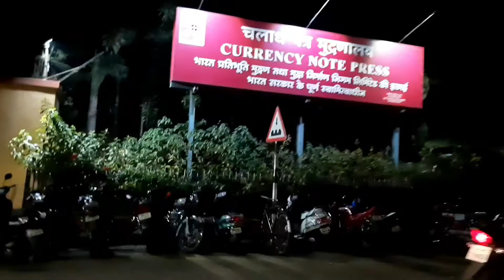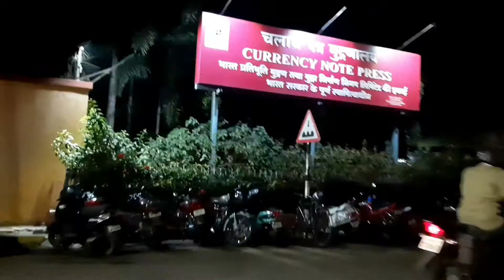Indian Note Press In Nashik - Best Place To Visit Tour & Famous Pav Vada & Jail Video Vlog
Kaisa laga pavvada?

LIKE karke COMMENTS mai jarur batana kya aapko iske bare mai pata tha??